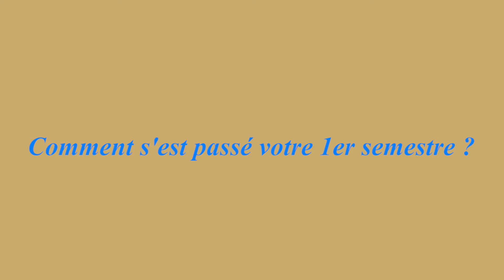Ecole Horizon Strasbourg, les premières années témoignent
Retrouvez le témoignage de Nathanaël et Olivia, étudiants L1 santé à Horizon.